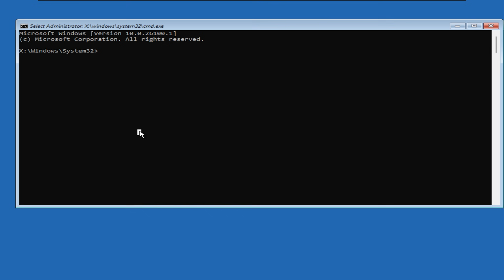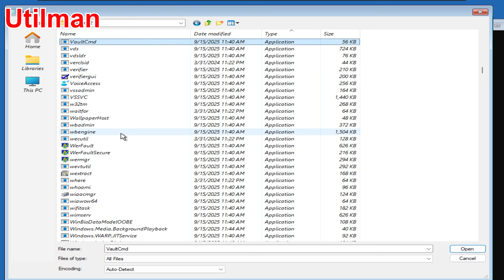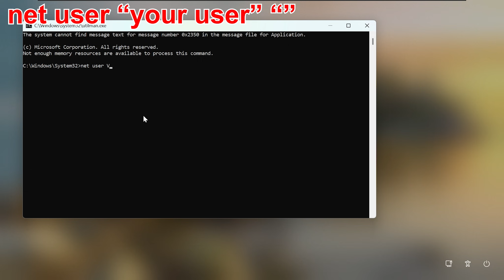Easiest Way to Reset Windows 10/11 Password If You Forgot It (No USB, No Data Loss)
Forgot your Windows 10 or Windows 11 password? Don’t worry — this video shows you the easiest and fastest way to reset your Windows password without using a USB, without reinstalling Windows, and without losing any data.

Command :

net user "username" ""

username that matches your local account name

In this tutorial, you will learn:
✔ How to reset a forgotten Windows 10/11 local account password
✔ How to access recovery options without a USB
✔ How to unlock your PC safely with no data loss
✔ Step-by-step instructions anyone can follow

This method works for most Windows 10 and Windows 11 devices — laptops, desktops, OEM PCs, and more.